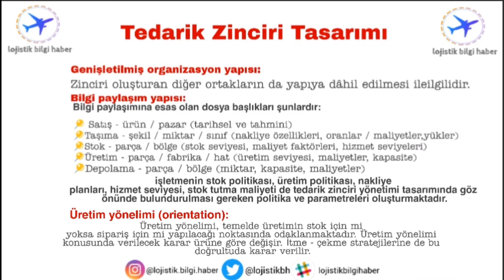TEDARİK ZİNCİRİ YÖNETİMİ #1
Tedarik zinciri yönetimi 1 kısım.
2 kısım da yakın bir zaman içersinde gelecektir.